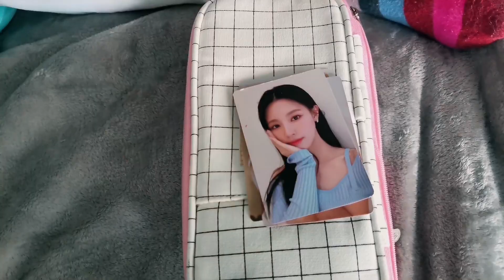VLOG: ОН РАБОТАЕТ.15.08.2023